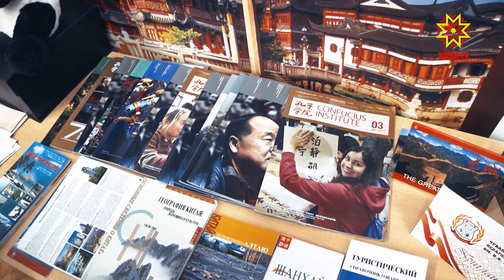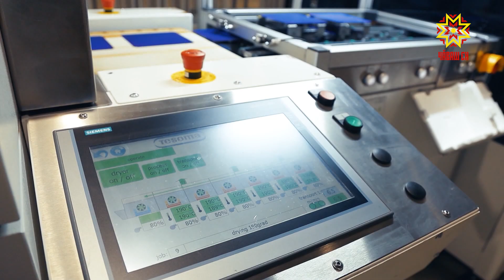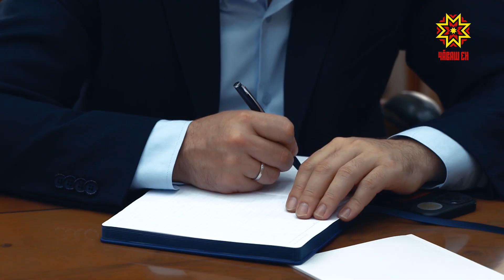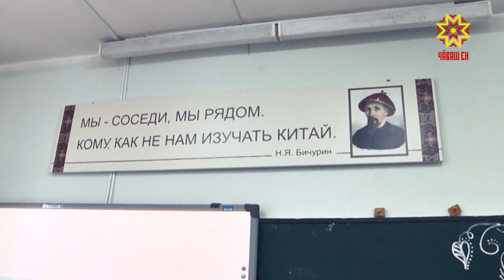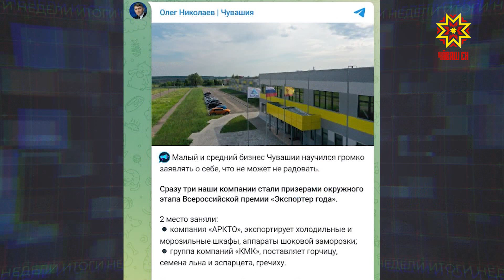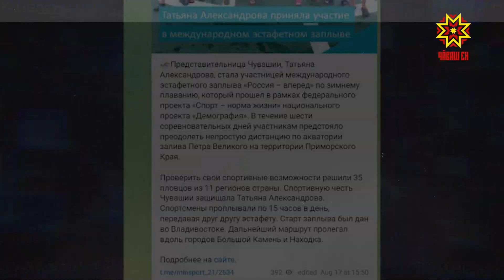Итоги недели. Выпуск 19.08.2023